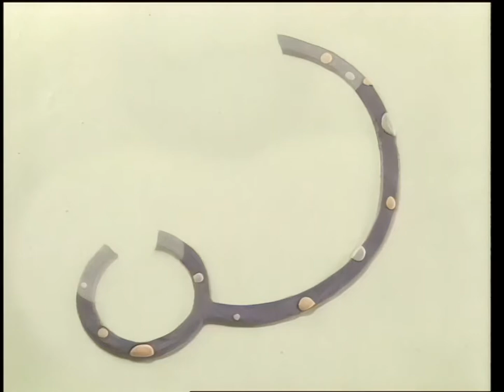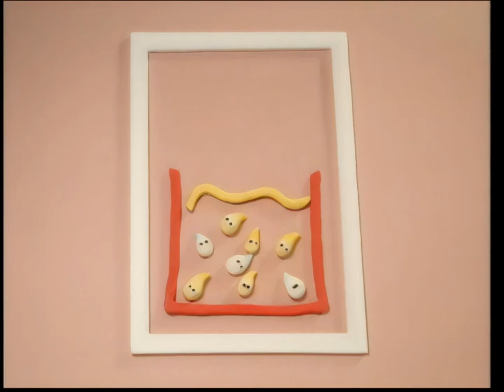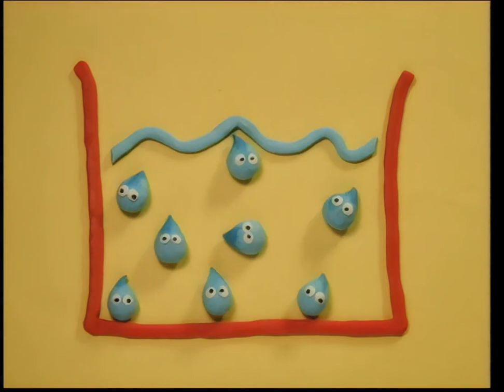궁금해요 핑퐁(2002) 11화 / Curious Ping & Pong (Gunggeumhaeyo pingpong)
11화 아이스크림은 왜 녹을까요?

감독(Director) : 김석배(Kim Seok-bae)
출연 : 이선호(핑 역), 정미숙(퐁 역), 장광(에디손 박사 역)

줄거리 : 공룡은 어디서 왔을까요? 바뀌는 왜 둥글까요? 태양은 밤에 어디로 가나요? 핑과 퐁의 손 잡고 우리의 신비한 세상에 대해 배워보자!

Casts : Lee Seon-ho, Jang Kwang

SYNOPSIS : Where did dinosaurs come from? Why is a wheel round? Where does the sun go at night? Join Ping and Pong as they explore and learn about our wonderful world!